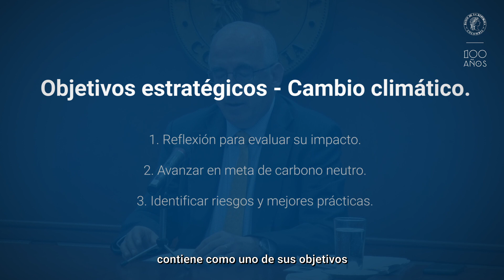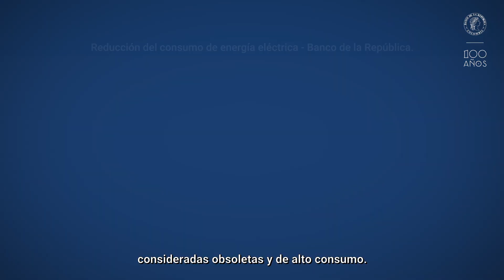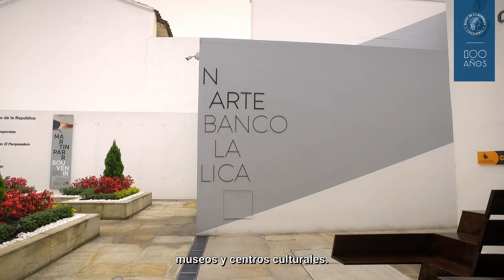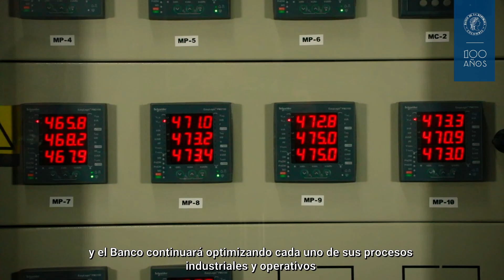Compromiso medioambiental - Banco de la República carbono neutro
El Banco ha asumido su compromiso con la sociedad y el ambiente para contribuir a generar impactos económicos, sociales y ambientales positivos con una visión de largo plazo, produciendo resultados de calidad de manera oportuna, dinámica y eficiente, tanto en los servicios a la economía como en los procesos internos.

Desde los planes estratégicos, el Banco ha liderado las intervenciones innovadoras para prevenir el impacto ambiental de sus operaciones. En el plan estratégico 2022 – 2025 incluyó el tema del cambio climático para fortalecer el entendimiento del impacto de este fenómeno en las funciones del Banco y en el bienestar de los colombianos.

El Banco de la República alcanzó la meta de carbono neutralidad; objetivo en el cual han trabajado todos los procesos del Banco, bajo el liderazgo de la Unidad de Gestión Ambiental, del Departamento de Infraestructura y de los Gerentes y Directores de los procesos corporativos.